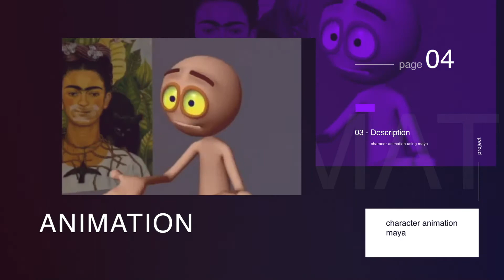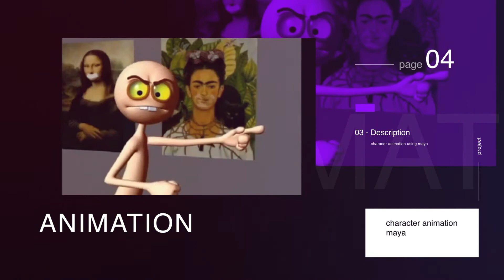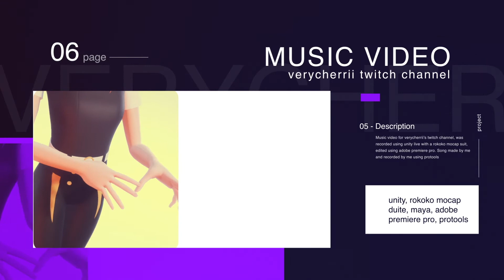Daniel Sanchez Demo Reel